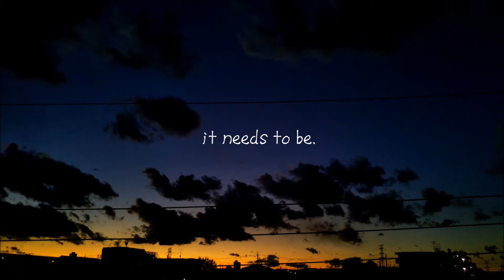【 Relax 】 THE SKY AND WIRE - John Deley and the 41 Players【 Timelapse 】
【 Relax 】
【 Timelapse 】
 THE SKY AND WIRE - John Deley and the 41 Players

撮影には、スマートフォン(Android One)を使用しています。

Music by:  John Deley and the 41 Players
The SKY and MUSIC produces relaxing movie.My name is Hitoshi Katsumata and I am an engineer from Japan. I started this channel with a simple vision: to
Peace of mind a place that you can visit in order to relax & feel inspired.

All the movie on this channel is produced and copyrighted by me, Hitoshi Katsumata.

Best wishes,
Hitoshi Katsumata.

produced ：株式会社 十志（JUICY LTD.）